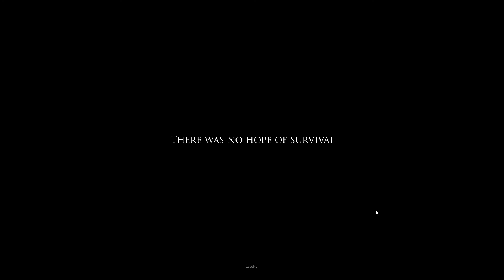Let's Play Project Zomboid - Episode #1 (German/Deutsch)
Info: The following Video is in German if you would like a translation just write in the comments and i will dub the video again with English audio :)

Guten Tag,
Hier lade ich wieder mal seit langem eines meiner Lets Plays hoch.
Falls euch irgentwas nicht gefällt schreibt es doch einfach in die Comments :)
1080p FTW!
Viel Spass!